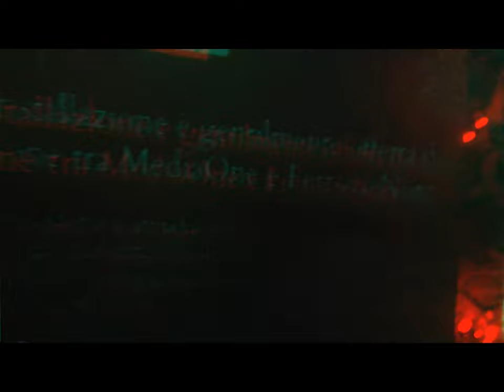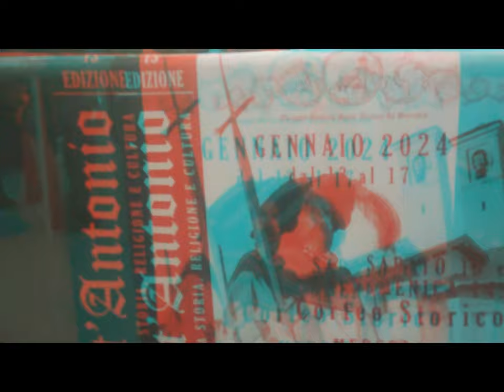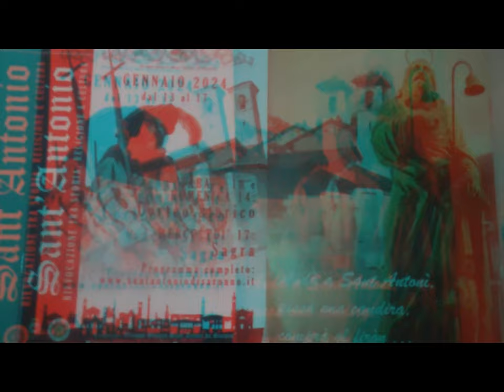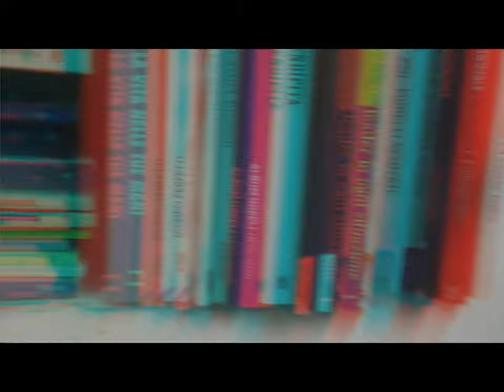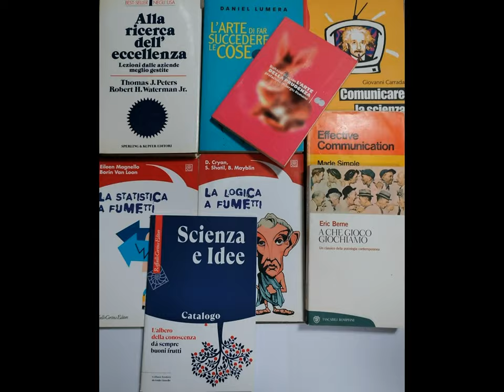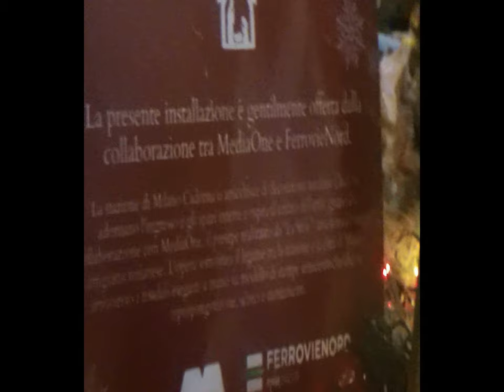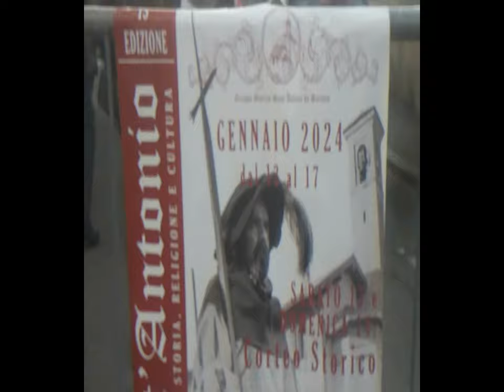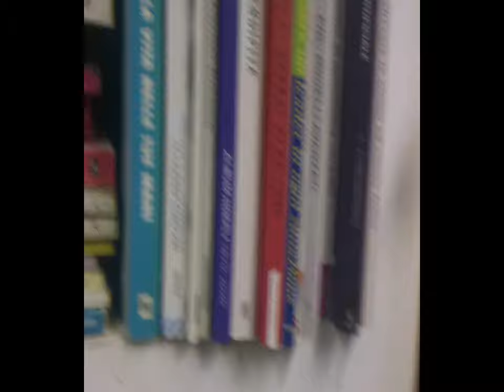3d & 2d elevenParatutoring Items [by Sergio Conegliano]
epc. xFreeTime..too.-
parathematic.- Circular Polarised 3D system